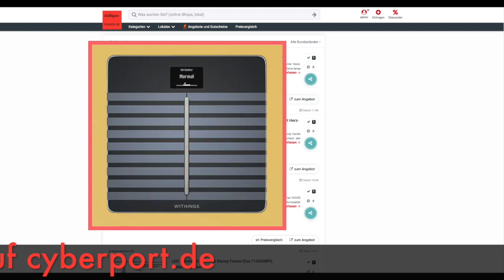Schnäppchen/Billiger des Tages 10.01.23 - Withings Body Cardio Körperwaage in Schwarz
Heute ist Schnäppchen/Billiger des Tages - Withings Body Cardio Körperwaage in Schwarz.